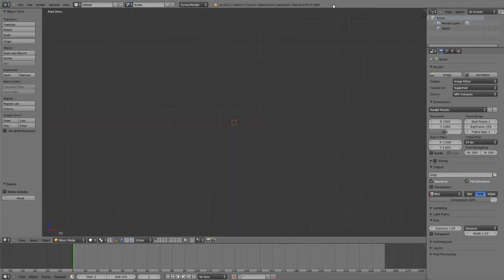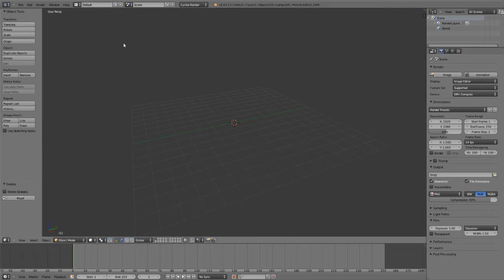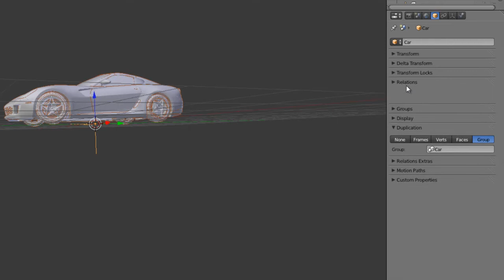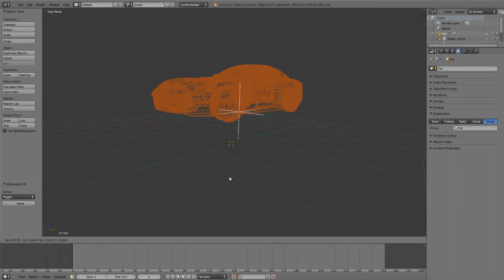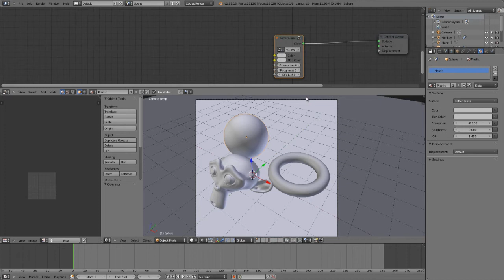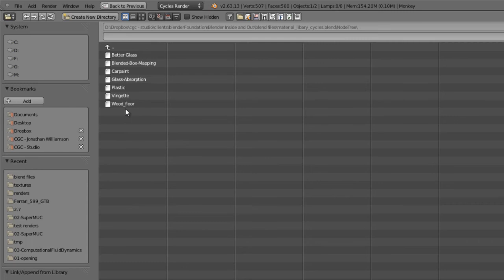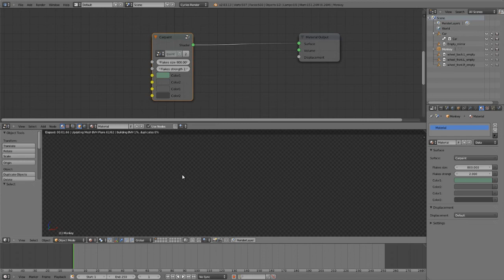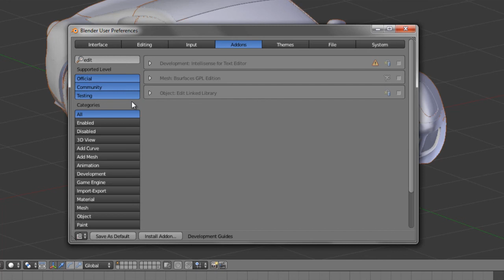Blender Inside Out - 8.3 Using Linked Groups